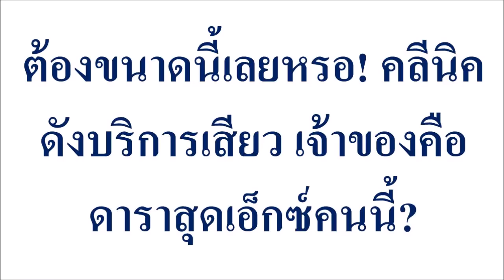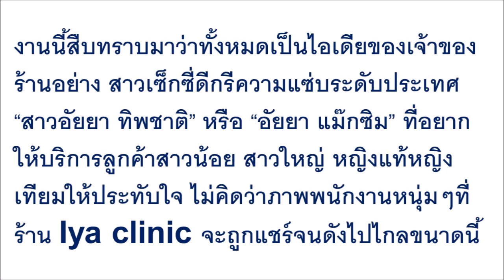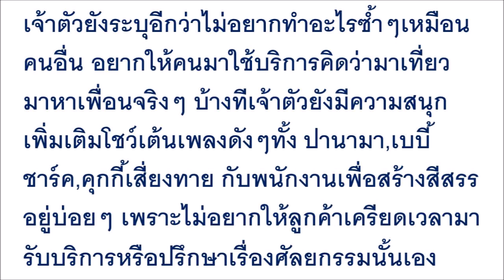ต้องขนาดนี้เลยหรอ! คลีนิคดังบริการเสียว เจ้าของคือดาราสุดเอ็กซ์คนนี้?